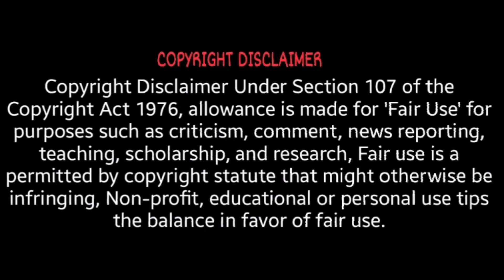WANDAVISION full trailer breakdown in sinhala | marvel | UPDATE TIME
Wandavision  full trailer breakdown in sinhala (සිංහල)
In this video I will fully explain about the wandavision TV series
wandavision release date is January 15, 2021
WandaVision — the first Marvel Cinematic Universe miniseries on Disney+ — will premiere January 15, 2021, Disney and Marvel Studios have announced. That's a month later than it was originally expected
WandaVision is “a blend of classic television and the Marvel Cinematic Universe in which Wanda Maximoff and Vision—two super-powered beings living idealized suburban lives—begin to suspect that everything is not as it seems,”
I HOPE YOU GUYS LIKE THIS VIDEO ❤
Falcon and the winter soldier full trailer breakdown
UPDATE TIME ❤